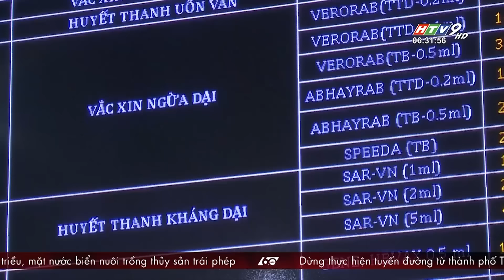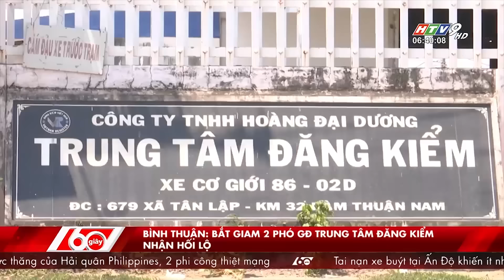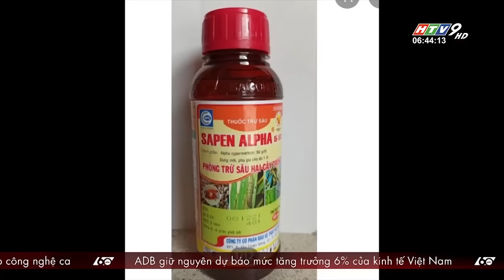60 Giây Sáng - Ngày 12/04/2024 - HTV Tin Tức Mới Nhất 2024